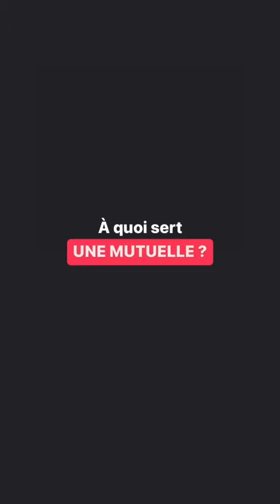La MUTUELLE PARFAITE pour les étudiants